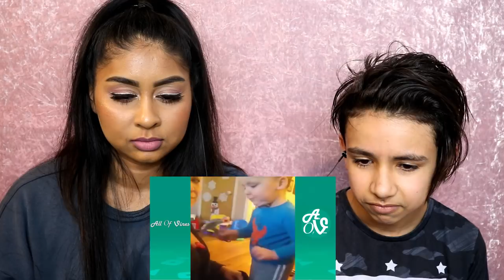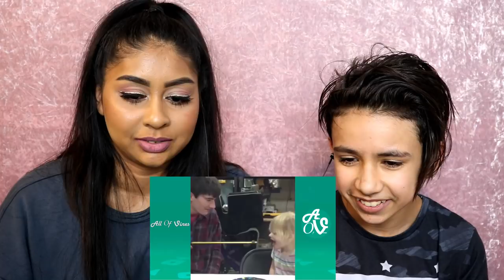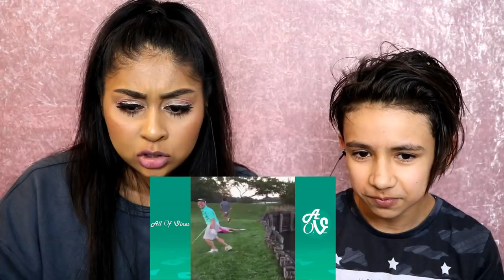TRY NOT TO LAUGH CHALLENGE WITH MY BROTHER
Anouchka10

Amazon/Ebay Makeup Brushes I use:

MAC Dupe Set:

1st Tonsee Brush Set

2nd Set

3rd Set: